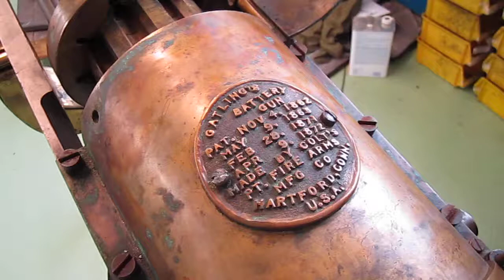45 Cal Gatling Gun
Us Army battery Gatling gun .. old Gatling gun . 45 cal 70 grain .ammo gatling gun
colt firearms Hartford Ct built Gatling gun circa 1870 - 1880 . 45 Cal Gatling Gun